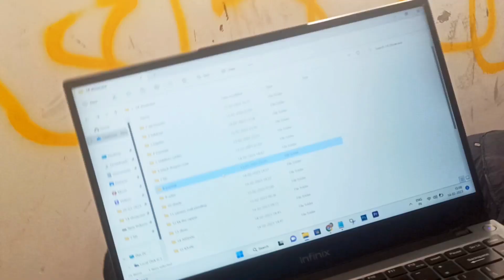A DAY TO REMEMBER FOR INDIAN ARMY 🪖❤️ | 14 FEBRUARY ☑️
I upload daily vlog. That help you to understand how I deal with my things that's help in your journey of life.